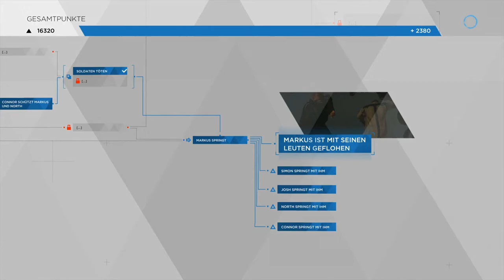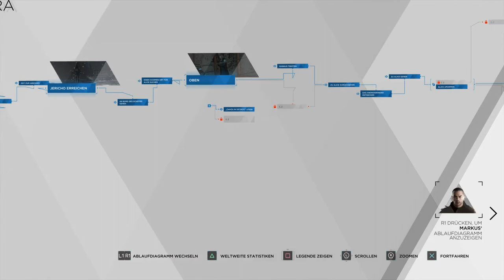🎮 Überfall auf Jericho 🤖 Detroit: Become Human #23 🤖 PS 4 Pro 🤖 Deutsch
Detroit: Become Human 🎮 Deutsch 🎮 Walkthrough Gameplay German/Deutsch/Dansk ;) 🎮 Gameplay with Commentary (German/Deutsch) 🎮 PS4 Pro 🎮 GERMAN 🎮 2K
PSN: Rettungsdackel81
Xbox-Live: Rettungsdackel
Uplay ID: RettungsdackelD